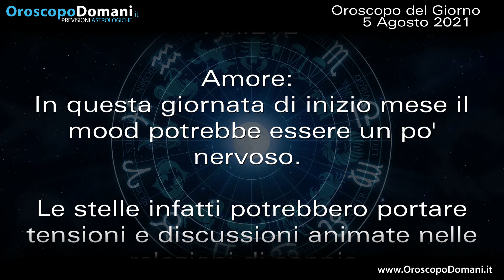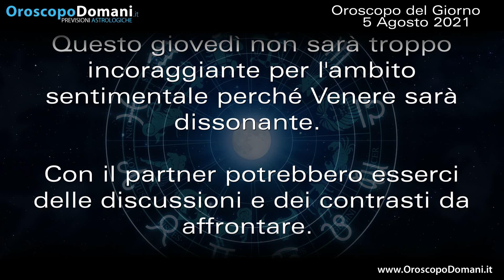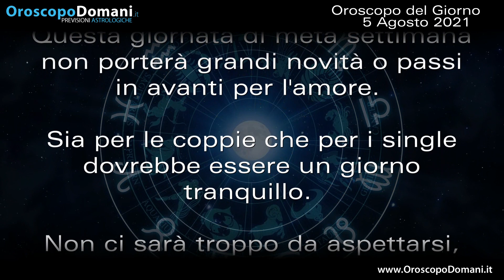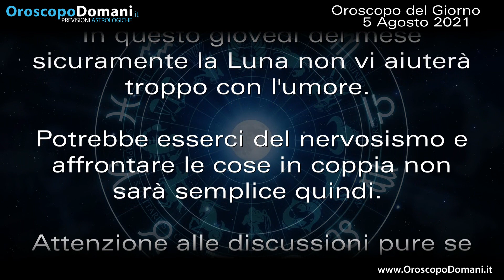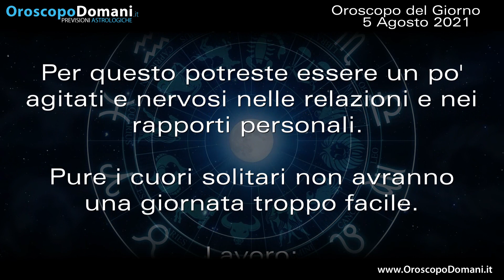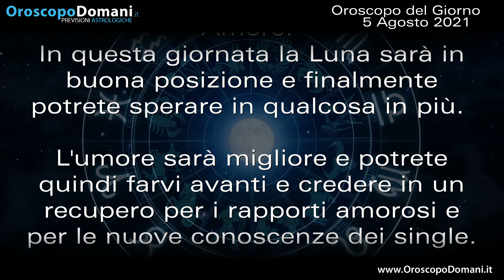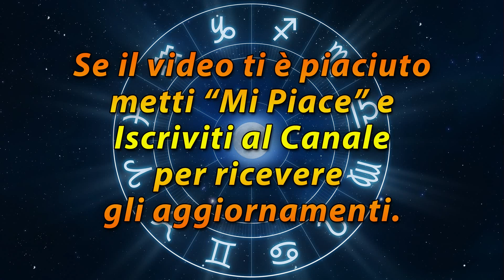Oroscopo del Giorno Giovedì 5 Agosto 2021!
Gemelli questo giovedì non sarà troppo incoraggiante per l'ambito sentimentale perché Venere sarà dissonante. Cancro oggi la Luna potrebbe portarvi qualche colpo di fortuna, occhi aperti alle opportunità. Pesci in questa giornata la Luna sarà in buona posizione e finalmente potrete sperare in qualcosa in più. Ecco le previsioni per l'Oroscopo per il Giorno Giovedì 5 Agosto 2021!